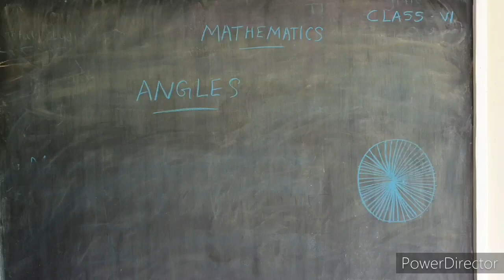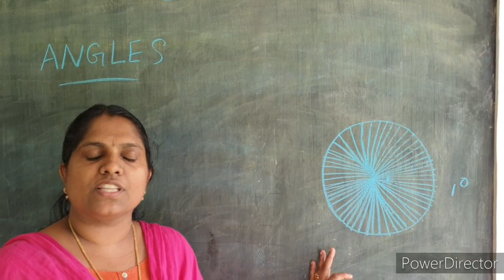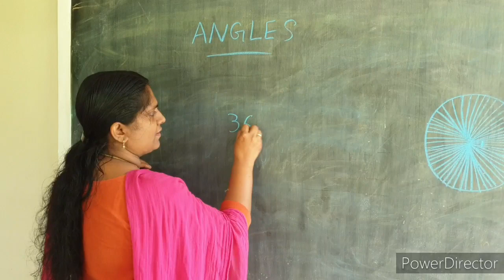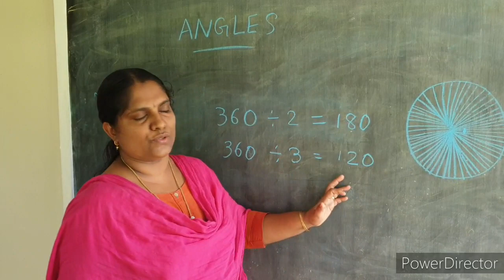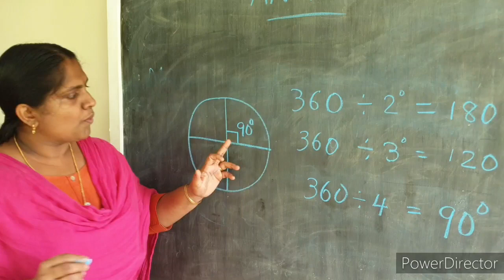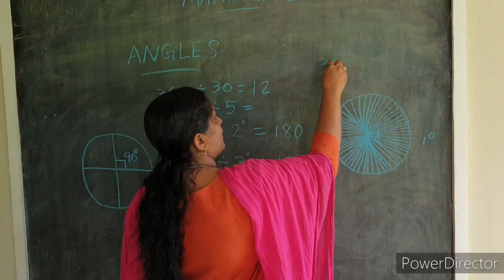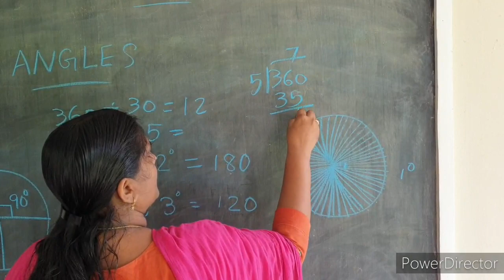CNN GHS Cherpu STD 6 Mathematics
Angles